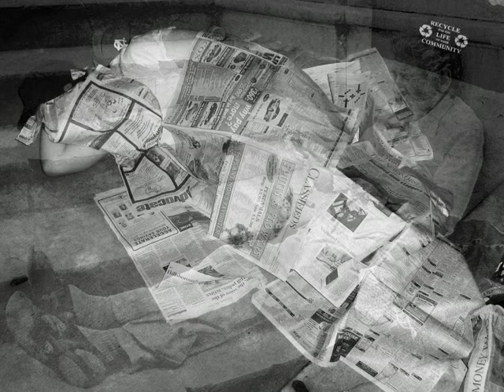Sisters of Mercy - Leonard Cohen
"Le sorelle della misericordia non sono partite
non sono andate via
mi aspettarono quando pensavo
di non farcela più ad andare avanti
mi hanno donato conforto
e poi questa canzone
Spero che presto possa incontrarle anche tu
che hai viaggiato così a lungo
sì tu che devi abbandonare tutte le cose
che non riesci più a tenere sotto controllo
Dapprima toccherà alla famiglia
quindi verrà la volta dell'anima
Ebbene ci sono passato anch'io dove ti trovi tu ora
e mi pare di vedere come ti hanno costretto
quando non ti senti un santo
e la tua stessa solitudine ti dice che hai peccato
Si sono coricate accanto a me
ed io mi sono confessato con loro
mi hanno toccato entrambi gli occhi
ed io ho potuto sfiorare la rugiada
sull'orlo delle loro vesti
Se la tua vita è una foglia
che le stagioni strappano e condannano
ti legheranno a se con un amore esile e verde
come uno stelo d'erba
Quando me ne sono andato dormivano ancora
spero davvero che presto possa incontrarle anche tu
Non accendere la luce
l'indirizzo potrai leggerlo al chiaro di luna
e non temere non sarò geloso
quando verrò a sapere
che ti hanno reso la notte più dolce
No, non siamo stati amanti nel vero senso della parola
ma non importa va bene ugualmente
no, non lo siamo stati ma va bene lo stesso"

In realtà le Sisters of Mercy della bella canzone di Leonard Cohen
nulla hanno a che vedere con le omonime Suore della Misericordia,
l'ordine religioso fondato nel lontano 1831 da Catherine McAuley,
distintesi da allora per la meritevole e quotidiana opera di carità
in favore di poveri, emarginati, homeless, anziani, donne e bambini.
Per l'instancabile prodigarsi fra gli strati più umili della popolazione
e il loro radicamento profondo nel tessuto sociale della comunità
le monache vennero persino esentate dall'obbligo della clausura
ed affettuosamente ribattezzate walking nuns.
Al contrario le vere protagoniste del racconto sono due ragazze
di vita incontrate casualmente dall'autore in una gelida giornata
invernale nei sobborghi della città di Edmonton in Canada.
Barbara e Lorena, questi i loro nomi, lo riaccompagnarono in albergo
e lì passano la notte insieme in una stanza altrimenti fredda e desolata.
Il poeta non ricorda nemmeno più la data in cui sarebbe avvenuto
quel rapporto fugace e occasionale ma solo l'intenso piacere dei sensi ,
il calore dei corpi e la sensazione d'appagamento psico-fisico che ne derivò.
Si svegliò prima dell'alba guardandole mentre dormivano ancora nel letto
senza accendere la luce per non svegliarle si sedette vicino alla finestra
con un foglio di carta bianco in mano e vi scrisse queste righe illuminato
appena dal fioco lume della luna riflessa dal ghiaccio della strada.
Sister of Mercy fu per sua stessa ammissione l'unica poesia scritta di getto,
un'ispirazione spontanea e tuttavia compiuta senza alcun bisogno d'ulteriori
correzioni o stesure.
Quella delle giovani prostitute che lo salvarono nella notte dalla tormenta
altro non è che una moderna parabola biblica per nulla volgare o blasfema,
la musica l'accompagna discreta come il soffio lieve di una carezza sul viso
che non turba ne interrompe il sonno bensì lo culla dolcemente.
Qualcuno l'ha definita impropriamente una sorta di valzer amaro e malato,
però, senza addentrarsi troppo in futili e sterili disquisizioni accademiche,
la si potrebbe invece paragonare ad una lenta ninnananna senza tempo,
uno slow lullaby celtico intessuto su di un semplice arpeggio di chitarra
trapuntato dal suono di fisarmonica sonagli e xilofono.
L'estrema povertà dell'arrangiamento sposa idealmente la sobrietà del testo
e la composizione risulta un insieme assolutamente naturale e coerente.
Dedicata a due care amiche che per la forza del destino e della volontà
spendono generosamente parte della propria vita al servizio del prossimo
e a tutti coloro che sanno bene come non sia possibile trovare la felicità
dietro il miraggio delle luci sfavillanti nelle vetrine natalizie nel confuso
carnaio del consumismo sfrenato dei giorni di festa.
La solidarietà è sempre stato il collante fondamentale di ogni società
degna di chiamarsi civile ed allora poco importa se un giorno sarà
una santa o una puttana a tendervi la mano nel momento del bisogno
purchè qualcuno comunque lo faccia.